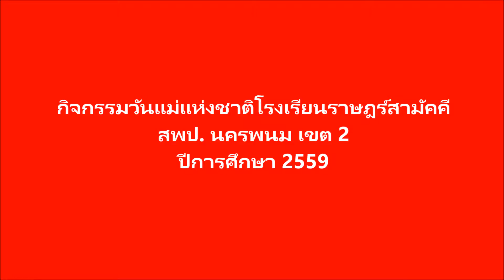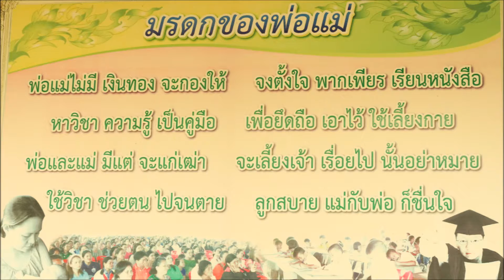กิจกรรมวันแม่แห่งชาติโรงเรียนราษฎร์สามัคคี 2559 ตอน 14